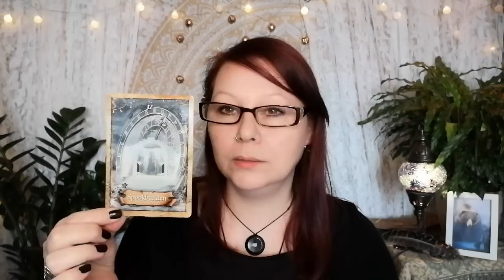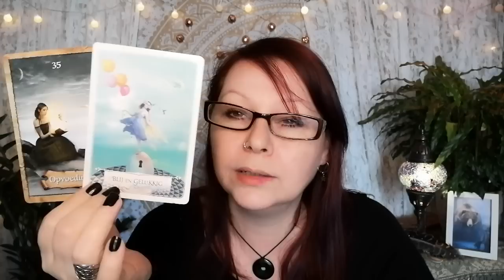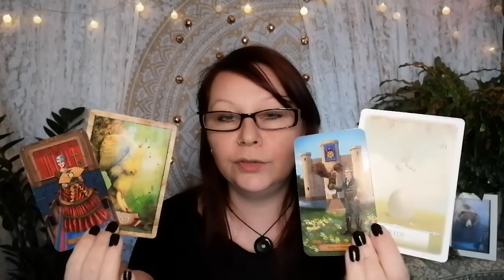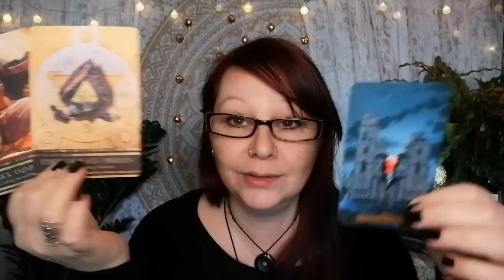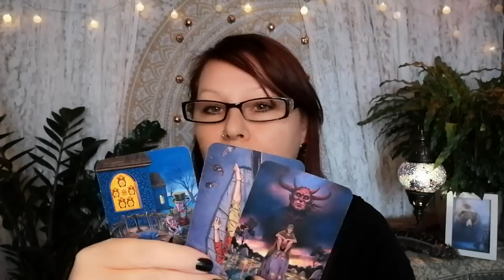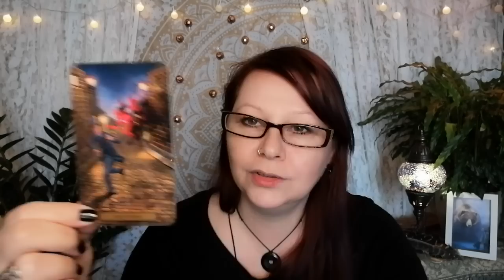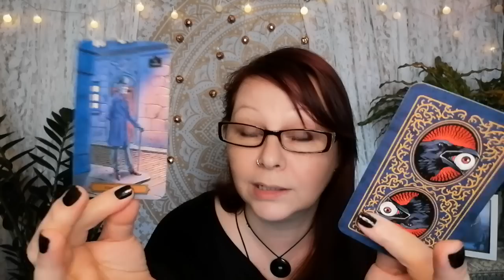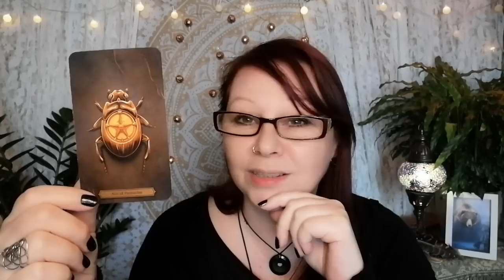💰 Financieel || Elohim Engel 8e Lichtstraal || Oh, Ohhhh... Goddelijke Interventie 🤯